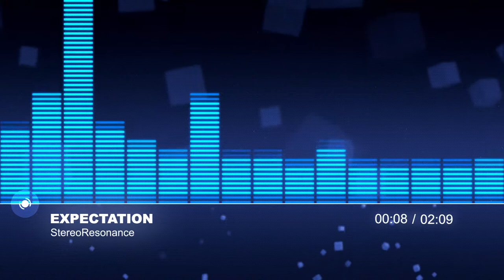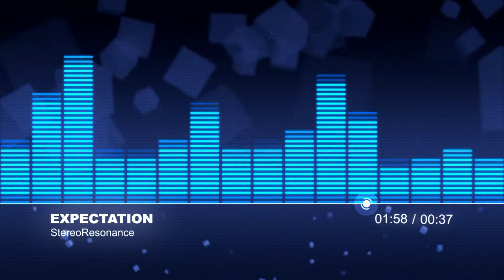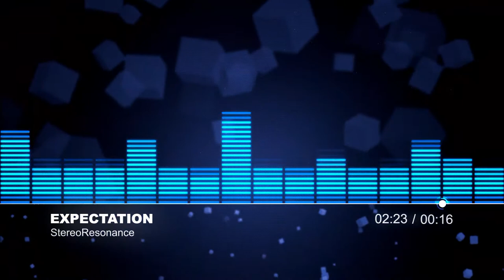Expectation (royalty free music) - StereoResonance